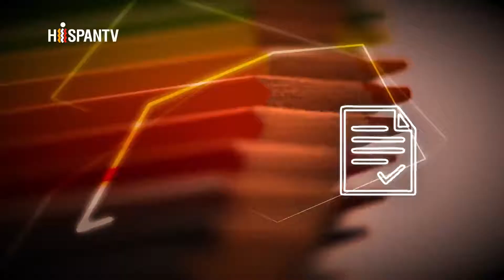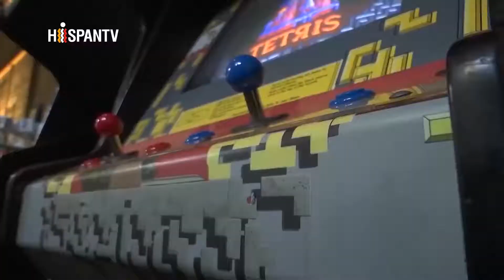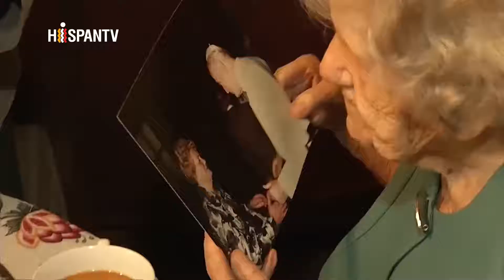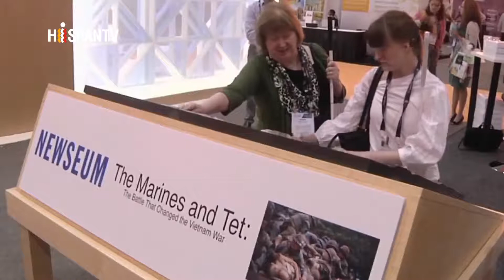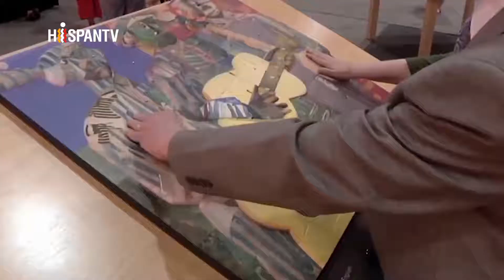el toque interesante cosas y videos